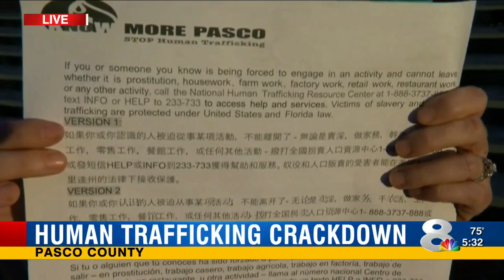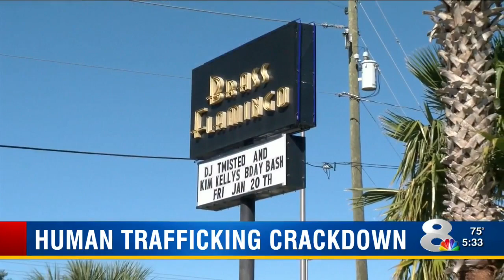Pasco sheriff cracks down on human trafficking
In an effort to stop human trafficking, a Pasco County Sheriff's Office task force is cracking on adult entertainment centers with the help of a new ordinance.